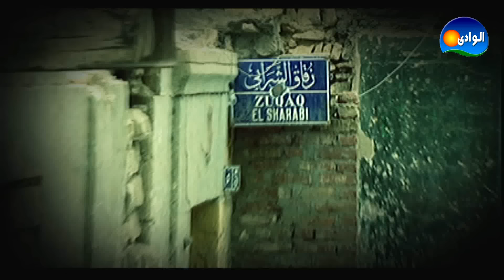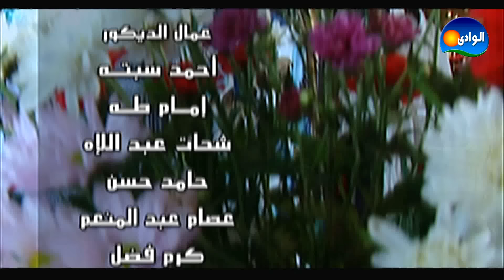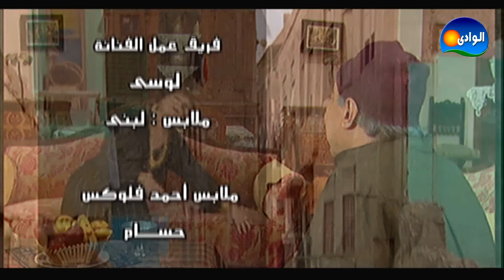Episode 31 - El Batneya Series / الحلقة واحد و ثلاثون - مسلسل الباطنية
تدور أحداث المسلسل في حي الباطنية حول تاجر مخدرات يدعى "إبراهيم العقاد"يمتلك مغلقا للخشب كستار لتجارة المخدرات، وهو رجل متدين ، ورغم ذلك فهو مقتنع تماما بأن الحشيش الذي يتاجر فيه حلال ، ويرى بأنه يريحالناس ويسعدهم، ويندهش عندما يعلم بأن الحكومة ترخص لبيع الخمور المحرمة صراحة في القرآن وتحارب تجارة الحشيش ، فهو يدافع عن تجارته بعنف شديد لإيمانه الشخصي بأنه لا يفعل خطأ ولكنه يرفض المشاركة في تجارة الهيروين.

بطولة :
صلاح السعدنى
لوسى
غادة عبدالرازق
أحمد فلوكس
ريم البارودي
محمد عبدالحافظ
مها صبرى